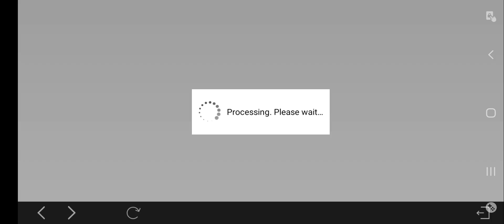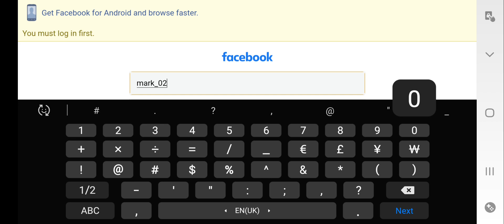Might and Magic Gameplay (Play through)